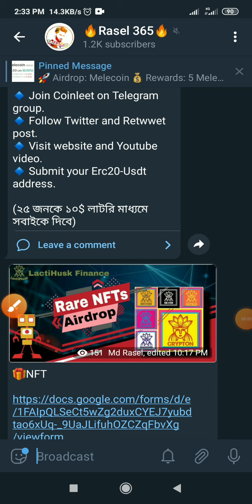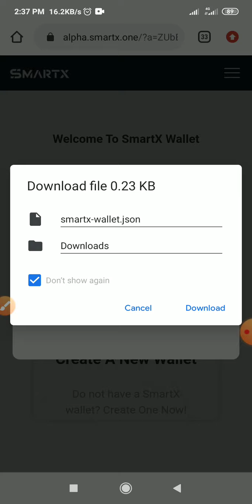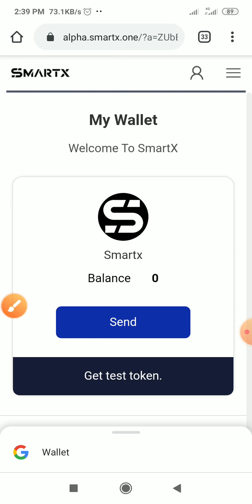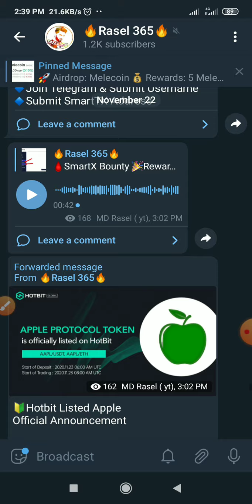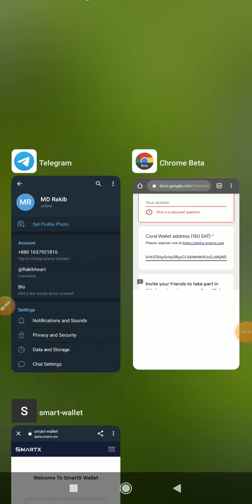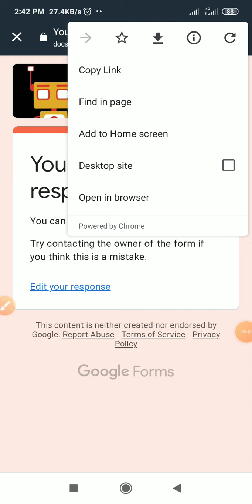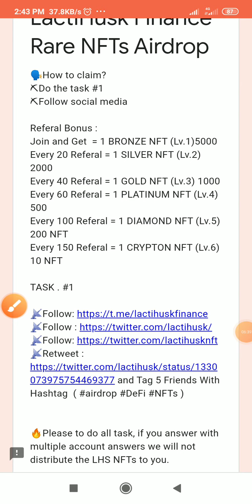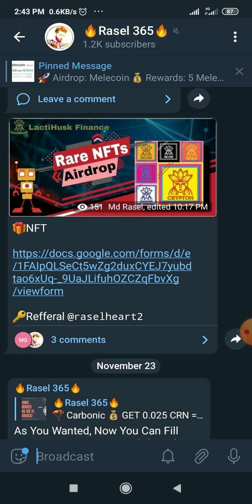SmartX Bounty - NFT Airdrop Must Join - Online Income Payment Bkash. Rasel 365